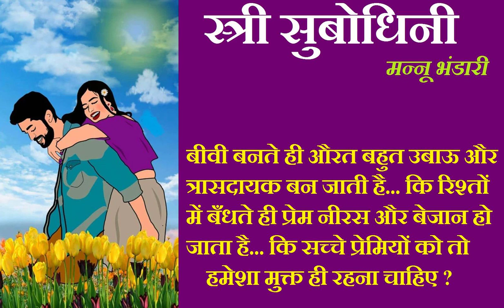"स्त्री सुबोधिनी : मन्नू भंडारी | Stri Subodhini | Mannu Bhandari | Hindi Kahani || Hindi Kahaniwali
प्यारी बहनों, न तो मैं कोई विचारक हूँ, न प्रचारक, न लेखक, न शिक्षक। मैं तो एक बड़ी मामूली-सी नौकरीपेशा घरेलू औरत हूँ, जो अपनी उम्र के बयालीस साल पार कर चुकी है। लेकिन उस उम्र तक आते-आते जिन स्थितियों से मैं गुजरी हूँ, जैसा अहम अनुभव मैंने पाया... चाहती हूँ, बिना किसी लाग-लपेट के उसे आपके सामने रखूँ और आपको बहुत सारे खतरों से आगाह कर दूँ। अब सीधी बात सुनिए।

 सीधी और सच्ची! मेरा अपने बॉस से प्रेम हो गया। वाह! आपके चेहरों पर तो चमक आ गयी! आप भी क्या करें? प्रेम कम्बख्त है ही ऐसी चीज। चाहे कितनी ही पुरानी और घिसी-पिटी क्यों न हो जाये... एक बार तो दिल फड़क ही उठता है... चेहरे चमचमाने ही लगते हैं।

 खैर, तो यह कोई अनहोनी बात नहीं थी। डॉक्टरों का नर्सों से, प्रोफेसरों का अपनी छात्राओं से, अफसरों का अपनी स्टेनो - सेक्रेटरी से प्रेम हो जाने का हमारे यहाँ आम रिवाज है। यह बात बिलकुल अलग है कि उनकी ओर से इसमें प्रेम कम और शगल ज्यादा रहता है। शिंदे नये-नये तबादला होकर हमारे विभाग में आये थे। बेहद खुशमिजाज और खूबसूरत। आँखों में ऐसी गहराई कि जिसे देख लें, वह गोते ही लगाता रह जाये। बड़ा शायराना अन्दाज था उनका और जल्दी ही मालूम पड़ गया कि वे कविताएँ भी लिखते हैं। पत्र-पत्रिकाओं में वे धड़ाधड़ छपती भी रहती हैं और इस क्षेत्र में उनका अच्छा-खासा नाम है।

आयकर विभाग की अफसरी और कविताएँ। हैं न कुछ बेमेल-सी बात! पर यह उनके जीवन की हकीकत थी। मैं स्थितियों और उम्र के उस दौर से गुजर रही थी, जब लड़कियों में प्रेम के लिए विशेष प्रकार का लपलप भाव रहता है। बूढ़ी माँ तीनों छोटे भाई-बहनों को लेकर गाँव में रहती थी और मैं इस महानगरी में कामकाजी महिलाओं के एक होस्टल में। न घर का कोई अंकुश था और न इस बात की सम्भावना कि कहीं मेरा ठौर-ठिकाना लगा देंगे।

आखिर मैंने अपनी नाक और आँखों को कुछ अधिक सजग और तेज कर लिया। बस, ऐसा करते ही मुझे हर नौजवान की नजरों में अपने लिए विशेष संकेत दिखने लगे और उनकी बातों में विशेष अर्थ और आमंत्रण की गन्ध आने लगी।

mannu bhandari
 मुक्ति, स्त्री सुबोधिनी
 मन्नू भंडारी ; सम्पूर्ण हिन्दी कहानियाँ, उपन्यास, नाटक और गद्य रचनाएँ
संपूर्ण हिंदी कहानियां
हिंदी कहानियां
स्त्री सुबोधिनी : मन्नू भंडारी
mandir (Hindi Story) : Munshi Premchand
स्त्री सुबोधिनी- मन्नू भंडारी  की लिखी कहानी
स्त्री सुबोधिनी by मन्नू भंडारी
स्त्री सुबोधिनी| mannu bhandari
stri subodhini | mannu bhandari
stri subodhini by mannu bhandari
Podcast हिंदी कहानियां
Podcast
hindi kahani audio
podcast hindi story
हिन्दी कहानियाँ Hindi Story
Kahaaniya - Hindi Podcast
(hindi) स्त्री सुबोधिनी
mannu bhnadari Stories Hindi || प्रेमचंद की कहानियाँ
Podcast mannu bhandari ki Kahaniyan
मन्नू भंडारी  की रचनाएं | मन्नू भंडारी  Ki Rachnaye In Hind

सुविचार हिंदी कहानियां/ Hindi kahaniya/Hindi kahani/Katha sanchay Hindi kahaniya /Familiar story पारिवारिक कहानी सुविचार सुविचार हिंदी कहानियां  suvichar hindi kahaniyan, sas bahu story, sasur Bahu story,nanad bhabhi story, devar bhabhi story katha sanchay Hindi kahaniya
family story by दर्दभरी  Hindi kahaniya  katha sanchay Hindi kahaniya Katha sanchay Hindi story hindi kahaniyan New story
 hindi kahaniyan priya hindi kahaniyan , hindi kahani,  hindi kahaniyan new story,
वजूद /शिक्षाप्रद कहानी/Suvichar/Moral Stories/ Hindi kahaniya @दर्दभरी Hindi Kahaniya  सुविचार
सुविचार हिंदी कहानियां, , दर्दभरी हिंदी कहानियां, katha sanchay Hindi kahani Katha sanchay sanchay Kahaniyan sanchay Kahani
Katha sanchay Hindi kahaniya, katha sanchay Hindi st